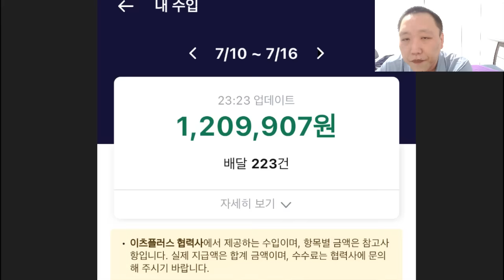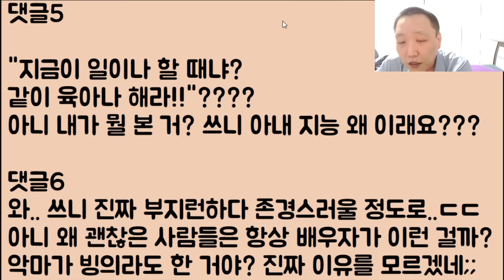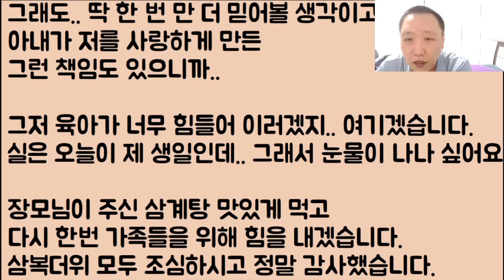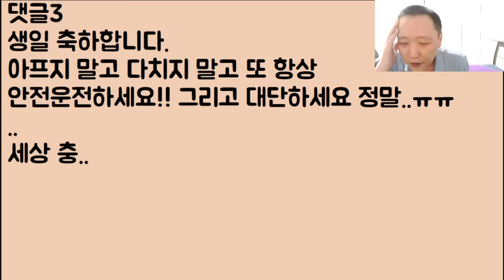[미친;;;ㄷㄷㄷ] 죽기 살기 정말 뼈가 빠지게 월 900씩 벌어오는데.. 아내가 독박 육아 타령을 합니다. / ??: 너 죽는다;; 무조건 이혼해라